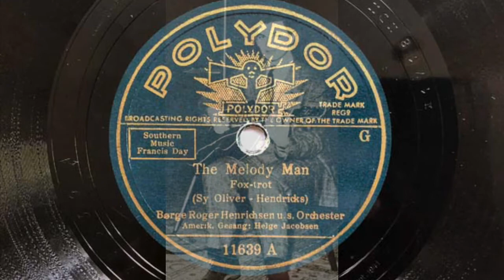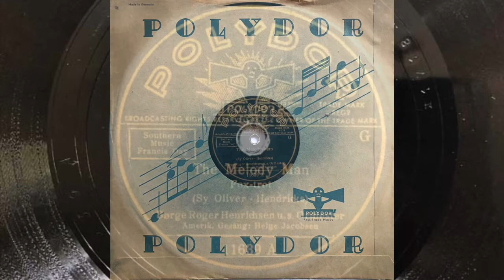The Melody Man - Margie - Børge Roger Henrichsen, Helge Jacobsen, Freddy Albeck 1941 Kopenhagen Jazz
a) The Melody Man (Oliver/Hendricks)
b) Margie (davis/Conrad/Robinson)

BØRGE ROGER HERICHSEN u. s. Orchester
a) Amerikan. Gesang: HELGE JACOBSEN

a) Amerikan. Gesang: FREDDY ALBECK

a) Mx: 1718 HDK, POLYDOR 11639 G
    Kopenhagen, 04. September 1941
b) Mx: 1719 HDK, POLYDOR 11639 G

Der Pianist BØRGE ROGER HERICHSEN spielte auf Schallplatte sowohl als Solist als auch mit seinem Quntett und auch mit großem Orchester.

Am aufregendsten sind seine Quintett-Ttel, die 1941 für POLYDOR entstanden. Passend zur kriegsbedingten Zensur in Deutschland, wurde der Englische Refrain hier auf dem Etikett als "Amerikan. Gesang" bezeichnet: Bis Dezmebr 1941 waren die USA neutral und somit ein "Amerikanischer Gesang" als nicht-feindstaatlich möglich.

Der erste Titel aus der Feder von SY OLIVER präsentiert den charmanten Gesang des Gitarristen HELGE JACOBSEN, bei "Margie" auf der Rückseite singt der Bassist FREDDY ALBECK.

Børge Roger Henrichsen und sein Orchester:

Poul Olsen, g, vln, voc - Børge Roger Henrichsen, p, tp ”The Melody Man”, Helge Jacobsen, el-g, Jørn Grauengaard, g, Freddy Albeck, b, voc